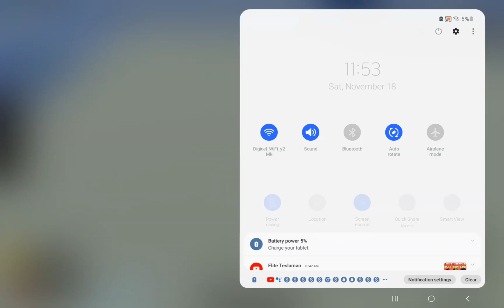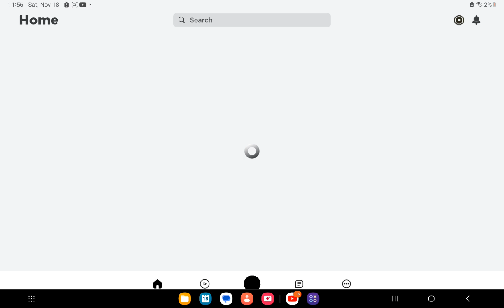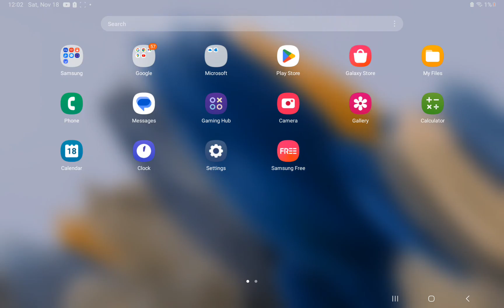the game is out